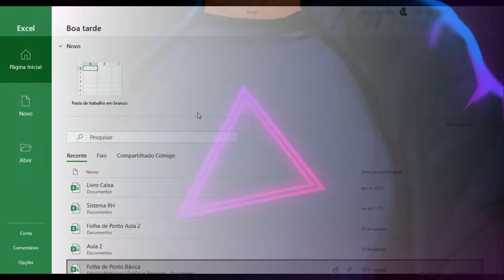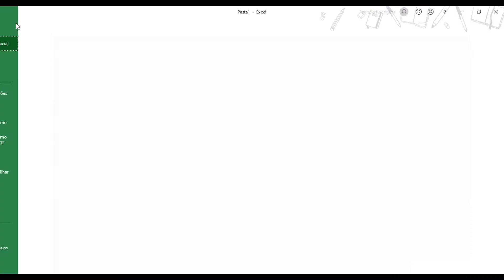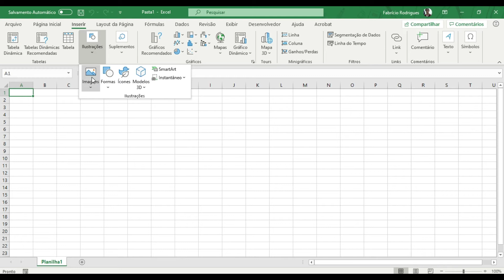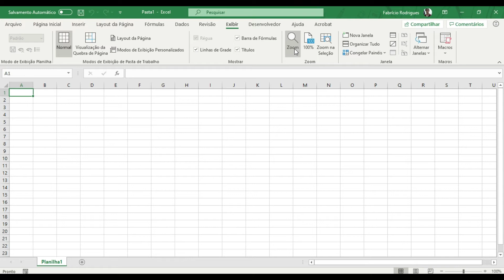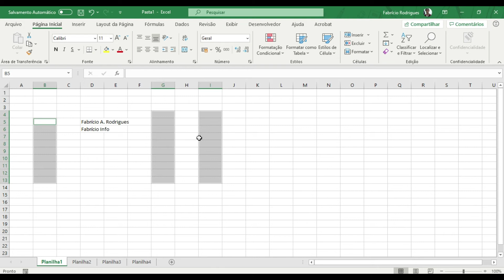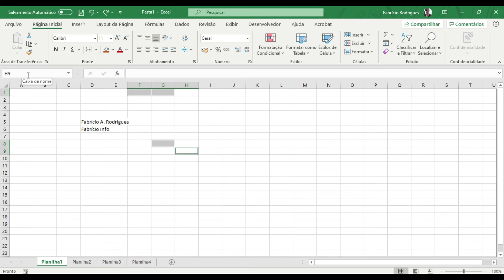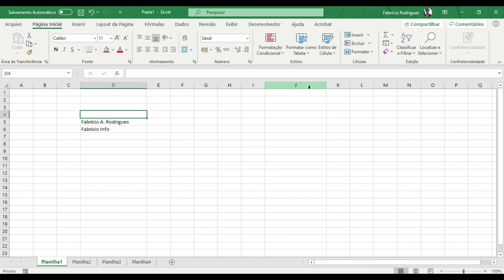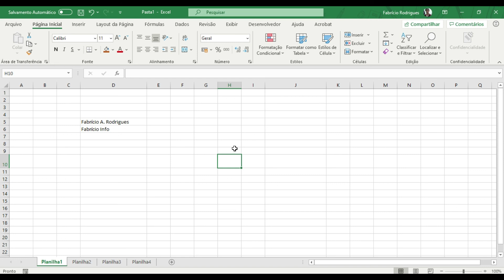Episódio 1.1 - Ambientação e Nomeclaturas no Excel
Nesta aula será visto os seguintes itens, como é a nomeclatura dos itens de janela do Excel (para ajudar os alunos a encontrar itens ditos pelo professor), será visto modos de inserção de dados, edição de dados, inserir novas planilhas, alterar células no Excel.